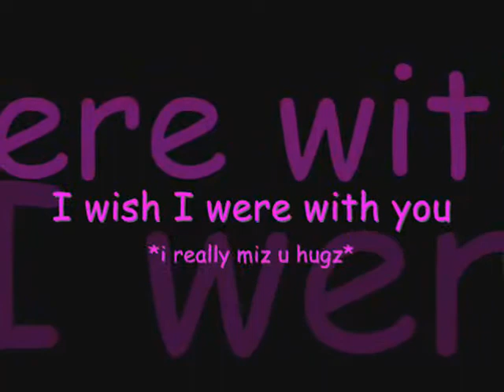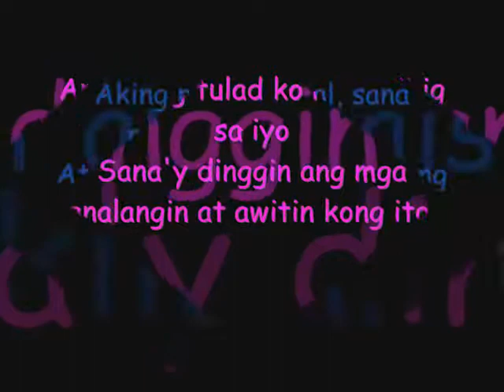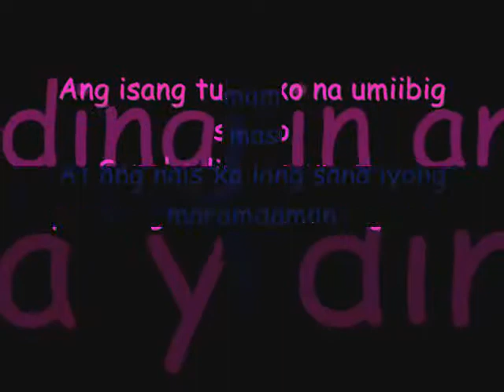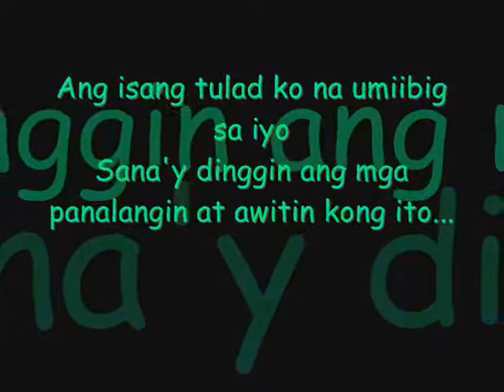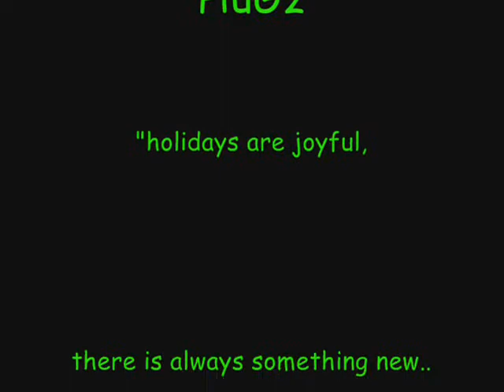aking pagmamahal by republikan ft. yEn yEn & rOn rOn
Happy 4th Month (on this 12.22.10) Merry Christmas and Advance Happy New Year..advance Happy Birthday toO hugz.. love you so much..muax